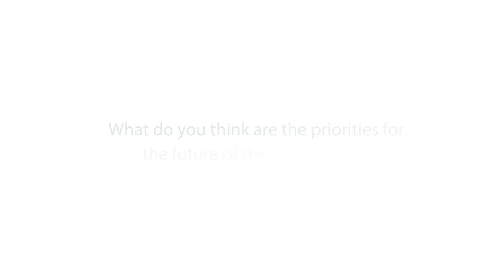Dr Dame Denise Coia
Dr Dame Denise Coia | Chairman of Healthcare Improvement Scotland  talks about ten years of the Scottish Patient Safety Programme.